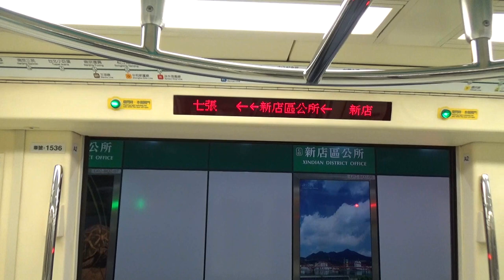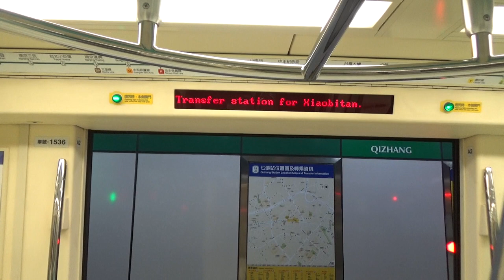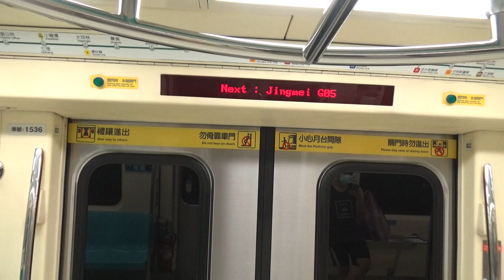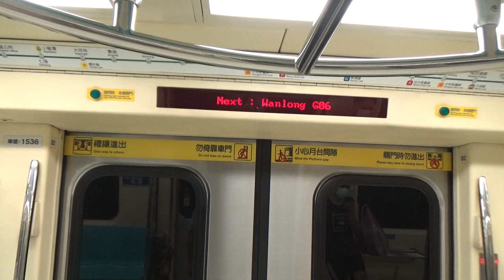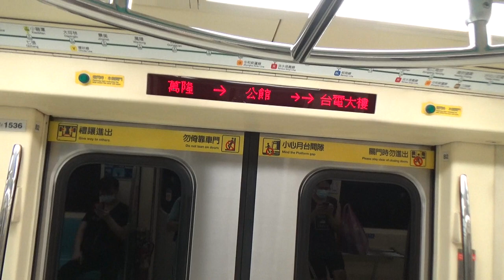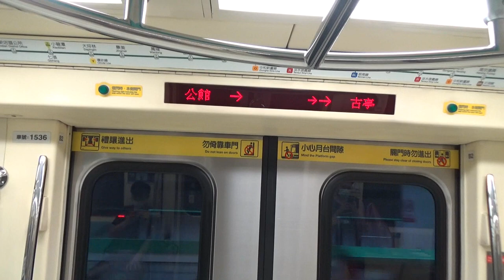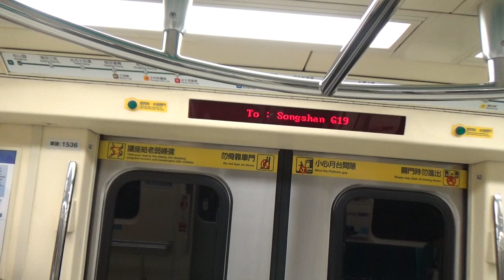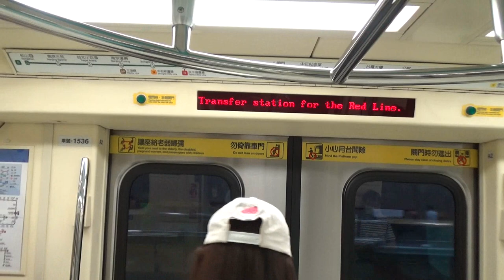|安哥生活日誌| [台北捷運](疫情三級警戒)C381型 535/536 往G19松山 G01新店→G10/R08中正紀念堂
拍攝日期: 2021年7月9日
拍攝路線: G松山新店線
車次: 308
車號: 535/536
車況: 待發
相機型號:SONY HDR-CX405

English Description
Taipei Metro C381 535/536 To G19Songshan G01Xindian→G10/R08 C.K.S.Memorial Hall
Record Date: 7/9/2021
Record Line: Green Line(Songshan-Xindian Line)
Train Number: 308
Car Number: 535/536
Vehicle Condition: Pending Status
Camera Model: SONY HDR-CX405
我的DC: 安哥生活日誌#0792